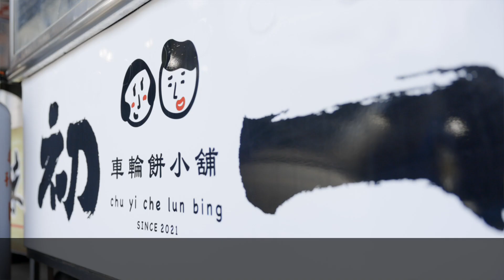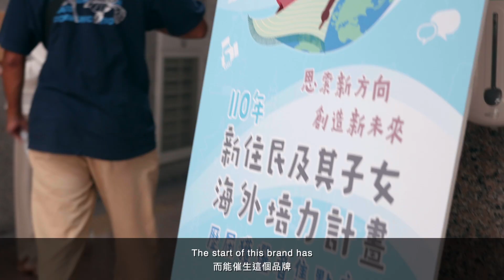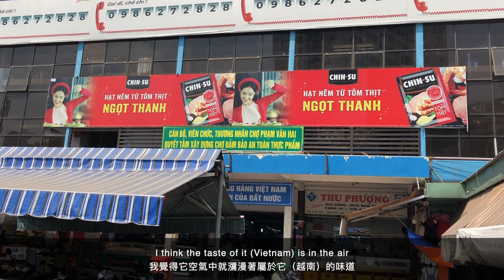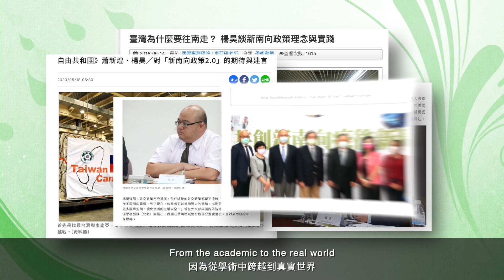阮氏兄妹帶臺灣文創前進越南 "ARTBUU" bringing Taiwan's cultural and creative industry to Vietnam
綽號「阿阮」的阮皇龍（Nguyễn Hoang Long）有Youtuber、甜點品牌創業家及設計師三種身份，他念研究所時和妹妹阮何鳳美自創設計品牌「ARTBUU」。身為新住民二代的他們，透過「新住民及其子女海外培力計畫」，將台灣傳統花布結合越南文化製作成布花圖樣，將台灣文創推進越南。

移民署長鐘景琨表示，阮皇龍利用當地觀察啟發創意理念，建立文創圖庫設計越南文化獨特的布花，已成為國際獨特品牌，為此感到十分驕傲。

台亞基金會執行長楊昊也說，阮氏兄妹成功善用自身跨文化的背景，結合時下年輕人的創新動力，用作品體現對台灣這片土地的認識和故事，甚感欣慰。

楊昊執行長強調，政府旗艦計畫中的重要主軸為高等教育和產業人才的培育，因此，新住民培力、新住民家庭子女培力也是重要網絡和資源，期許阮氏兄妹能持續用藝術影像為台灣及越南碰撞出獨特花火，成為台灣人與越南人的共同驕傲。

With parents from Vietnam, Mr. Nguyễn Hoang Long and his sister Juan Ho Huang Mei are young artists participating in the 2020 Cultivation Program for New Immigrants and their Children, initiated by Taiwan's National Immigration Agency. This program helped them return to Vietnam, and find links between Taiwan and Vietnam's cultural industries.

Mr. Nguyễn Hoang Long applied his on-site observations in Vietnam, created cultural creative picture collections, and successfully designed cloths filled with elements of Vietnamese culture that have already been internationally recognized for their uniqueness.

🔎 To know more about The New Southbound Policy, a strong linkage between Taiwan and Asia